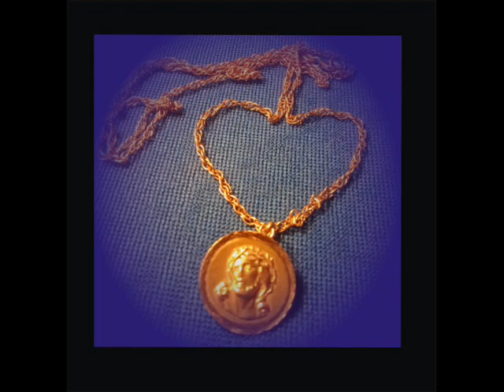MEDALLITA DE LA SUERTE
canta
Alejandro Chaves
Buenos Aires
Argentina
2018